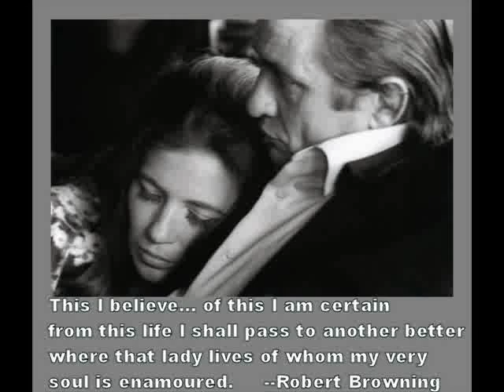Smile Uncle Kracker :)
Smile Music Video by Uncle Kracker

My first video, just something I put together for our 23rd wedding anniversary.